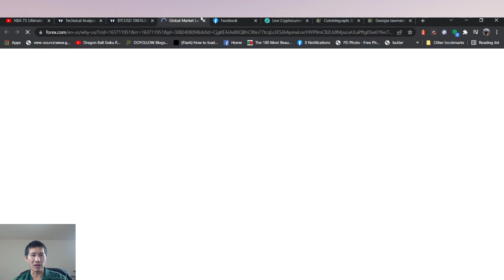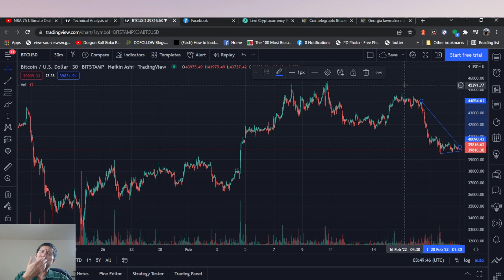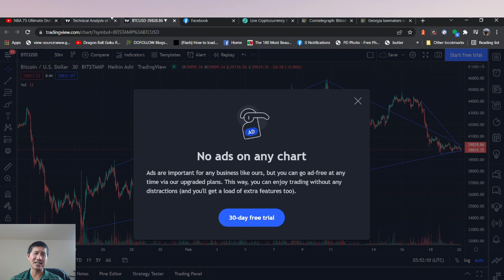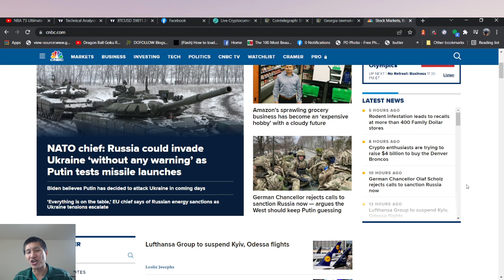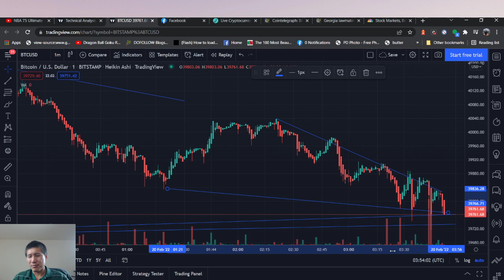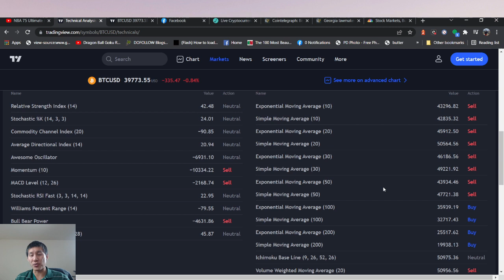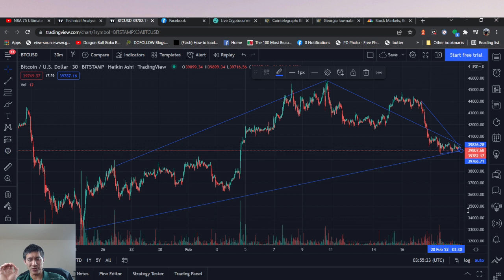Bitcoin in Bearish Stalemate. Can we break it next week? TA, Chart, and FA analysis for Feb 19, 2022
Bitcoin in Bearish Stalemate. Can we break it next week? TA, Chart, and FA analysis for Feb 19, 2022. Stalemate for Bitcoin, I think we hit a temporary bottom.

ADA

addr1qxa844x2nm493q6pc9afl95v957aese7tathv3qmwq48mzc5dwfgxsjkqlnetr8y8t5ztrhczdpv0se8kf8l5wv74z7qgxsnf6

Vechain
 0x41aea376d651d90d53f76ce280c05855db105007

Tron

TXJw7F9mZbiXz6EJcpo656BYU7h8mosNEY

ICX

hx52f439bd40bdaa1f13b1a93697d45ad5fa73d36e